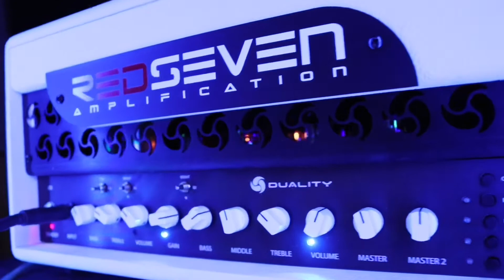R7 full plethora of sounds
GEAR:
2… 2x12 OS with Creamback75 & V30 ( both mic up with R121/57 )
Neve1073
Api512
Orpheus Prism Audio Interfase